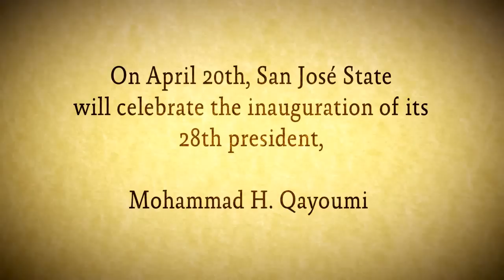You're Invited: Celebrate SJSU's Presidential Inauguration April 20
Come celebrate San José State's future at the inauguration of Mohammad H. Qayoumi on April 20, at 9:30am in the SJSU Event Center.

SJSU's faculty, staff and students are creating the artwork, music and a symbolic medallion to mark the occasion. This event is about more than leadership. It's about creating our future -- together.

Be part of history as San José State prepares for its first presidential inauguration in more than 15 years. Learn more about President Mo and the upcoming inauguration

Closed captioning for this video will be available by April 17.